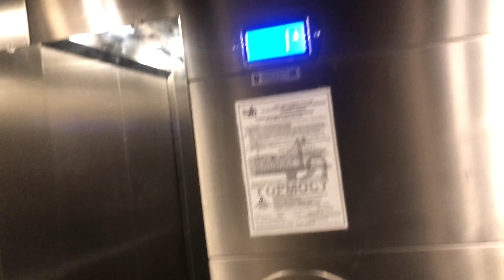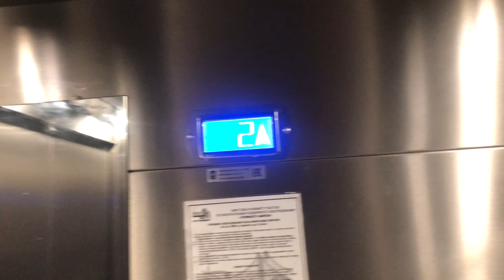Лифты в надземном переходе, через улицу Новинки // 16 июля 2022 года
🔴Описание видео🔴:
✔️Хей, привет бро! Приветствую тебя на моём канале! В этом видео я снял лифты в надземном переходе, через улицу Новинки, в Москве. 15.07.22✔️